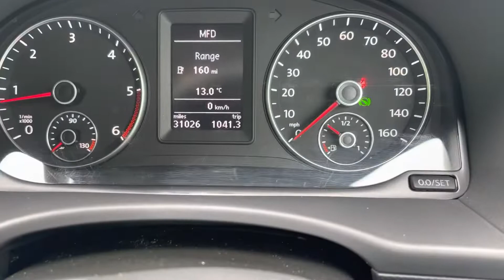5 May 2022